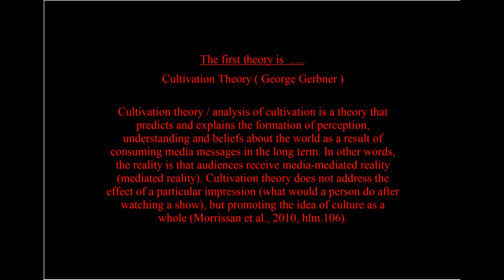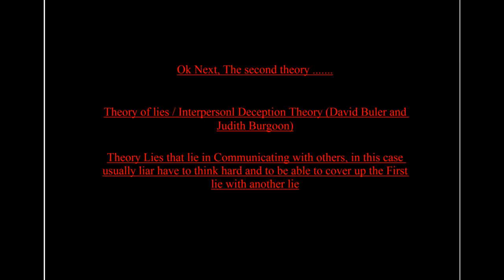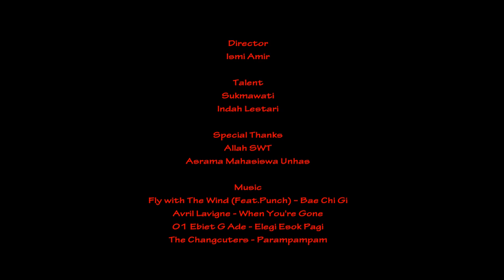Cultivation Theory and Interpersonal Deception Theory (theory lies)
Excuse me
My name is Ismi Amir ( E31115012 )

The theory that I uploaded is cultivation theory and Interpersonal Deception Theory (theory lies)

First, Cultivation Theory

Theory Cultivation was first put forward by George Gerbner with colleagues in Amenberg School of Communication in Pennsylvania in 1969, in an article entitled "the television of violence" which contains how the mass media, especially television showing scenes of violence in it. The cultivation theory appears in a situation when an argument between a group of scientists who believe that communication is very strong effect of the mass media.
Cultivation theory appeared to reassure people that the effect is cumulative mass media more and more impact on the socio-cultural level rather than individually. Signorielli and Morgan in 1990 suggested that the analysis of cultivation is advanced stages of research into the effects of media previously done Gerbner of "Cultural Indicators" investigating the processes of institutional in the production of media content, image or impression of media content as well as the relationship between exposure to the message televisions with beliefs and behaviors audiences.

Second, Interpersonal Deception Theory (theory lies)

Coined by David Buller and Judee Burgoon. The underlying tradition is sosiopsikologis. Lying is the manipulation of information.
Theory Lies are lies in communication with others, in this case usually liar have to think hard as to be able to cover up the first lie with lie again.
This theory is used to explain the lies of one's communication provoked by the communicant with the incorrect information that be discovered fact a lie. Assuming this theory belong to the category of humanistic. Very difficult with this theory to predict the events that have occurred in the human mind. This means that if someone lied or not, rather difficult to predict.